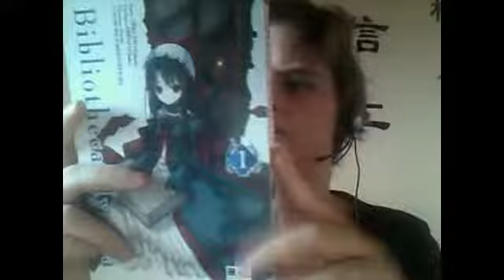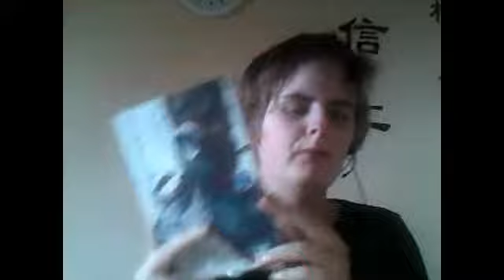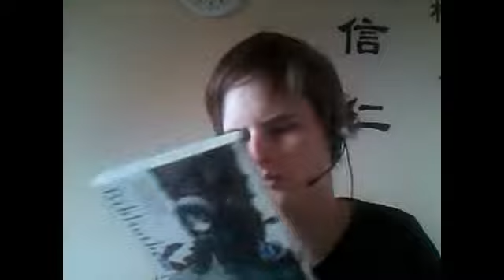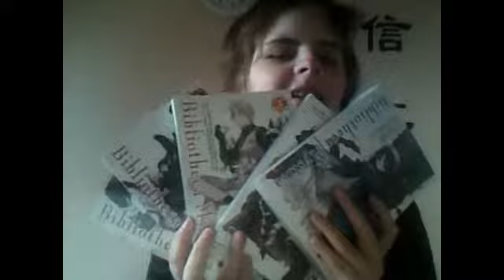♥Reihenvorstellung♥ Bibliotheca Mystica - Chako Abeno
Nach langen geht es eine Rezension wieder los diesmal eben zu einem Manga ;)
Ich muss aber auch sagen, dass ich leider kein normales Aufnahmeprogramm mehr habe qwq

Kauf es~

Bibliotheca Mystica: